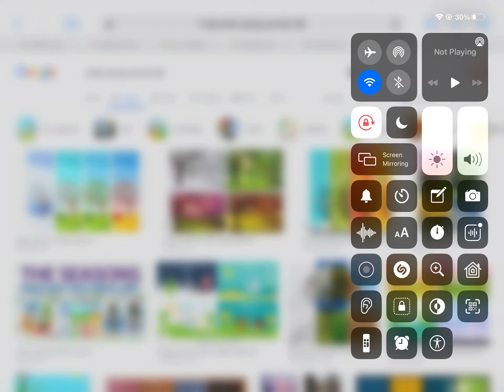WINTER SPRING SUMMER FALL USA 🇺🇸